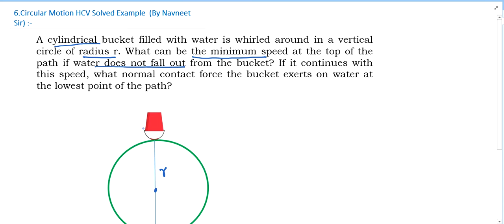A cylindrical bucket filled with water is whirled around in a vertical circle of radius r. What can